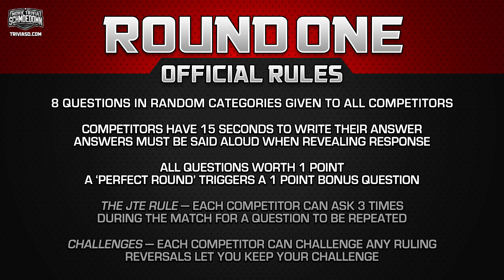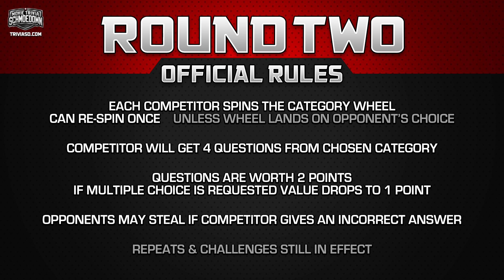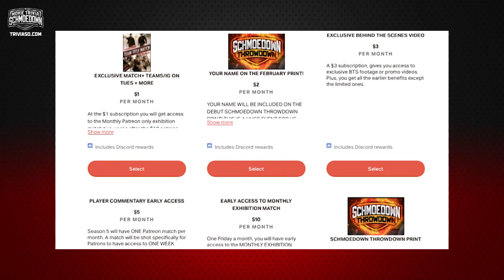Stacy Howard VS Jeannine the Machine - Movie Trivia Schmoedown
It's time for the Movie Trivia Schmoedown! On today's singles match, a bitter rivalry is re-ignited, as "Sassy" Stacy Howard takes on her former stablemate Jeannine the Machine. Stacy has been a firebrand in the league for some time, and recently turned to the dark side when she joined Mike Kalinowski & Ken Napzok in the Korruption faction. Meanwhile, Jeannine has proven a formidable player, as she fought hard at the New York live season premiere against Korruption's Chance Ellison. She's ready for a win, and she and manager Jay Washington are out for blood. What will happen as Stacy & Jeannine square off? Find out in this three-round movie trivia battle. Let's get ready to Schmoedown!

FOR THE LATEST SCHMOEDOWN NEWS